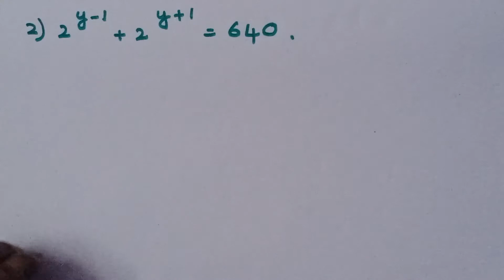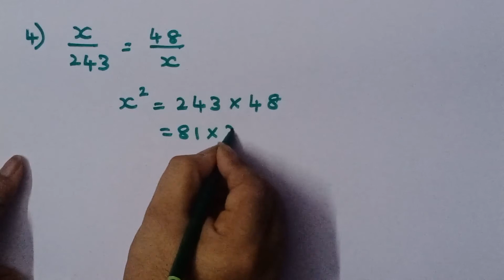simplification part 11||tnpsc||ssc||rrb||ragul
hello friends
in this video we are going to see about simplification part 11
it is very useful for bank and ssc exam and also tnpsc exam